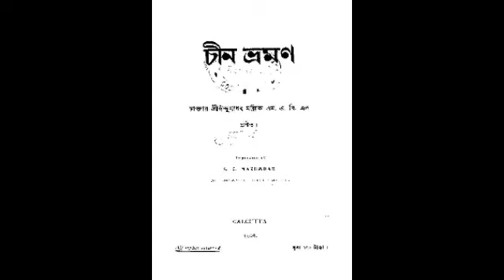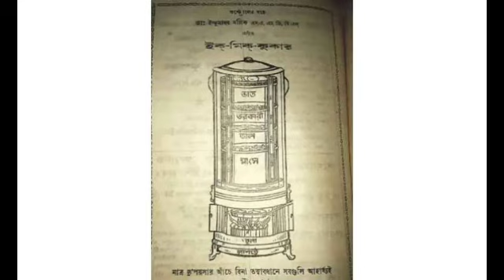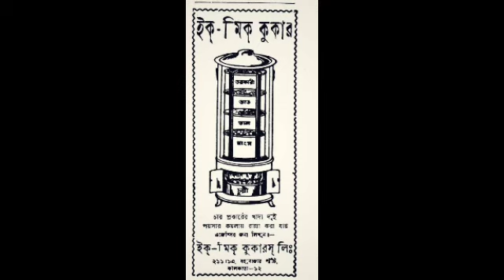ইকমিক কুকারের জনক ইন্দুমাধব মল্লিক এর জীবনকাহিনি | Biography of INDUMADHAB MALLICK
ইন্দুমাধবের জন্ম ১৮৬৯ সালের ৪ ডিসেম্বর, হুগলি জেলার গুপ্তিপাড়ায়। বাবা রাধাগোবিন্দ মল্লিক, মা কালীকামিনী দেবী। সাত বছর বয়সে কলকাতার হেয়ার স্কুলে ভর্তি করে দেওয়া হয় তাঁকে। সেখান থেকে পাশ করে এফএ পড়তে সেন্ট জেভিয়ার্স কলেজ, অতঃপর কলকাতা বিশ্ববিদ্যালয়, বিষয় ছিল দর্শন। ১৮৯১ সালে এমএ পাস করলেন। তার পরই মোড় ঘুরল। প্রতিভাবান ইন্দুমাধবের মনে হল, এবার জানতে হবে আধুনিক বিজ্ঞান। পরের বছর পদার্থবিদ্যায় এমএ পাস করলেন। পাশাপাশি ভর্তি হলেন মেডিক্যাল কলেজে, উদ্দেশ্য ডাক্তারি পড়া। তাতে অনেক বেশি মানুষের সেবা করতে পারবেন। কিন্তু চিকিৎসাবিজ্ঞানই শেষ নয়। ডাক্তারি পড়তে পড়তে, অসহায় মানুষদের সুবিচার দেওয়ার জন্য ভর্তি হলেন আইন কলেজে। তবে আইন পাশ করলেও তিনি ওকালতি প্র্যাকটিস করেননি।